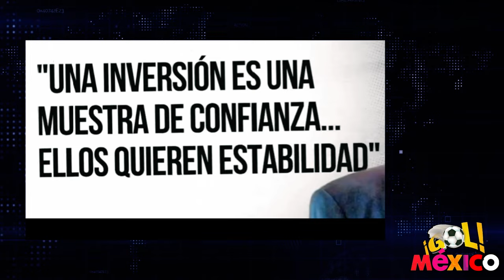¡ HUELGA CONTRA LA REFORMA ! EE.UU. y CANADA PREOCUPADOS por MÉXICO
EE.UU. y CANADA PREOCUPADOS por MÉXICO : Reforma Judicial y la Respuesta de los Trabajadores.
La reforma del Poder Judicial en México está en el centro de un intenso debate, tanto a nivel nacional como internacional. La oposición interna, sumada a las preocupaciones de países aliados, pone de relieve la importancia de asegurar un equilibrio entre la lucha contra la corrupción y la preservación de la independencia judicial